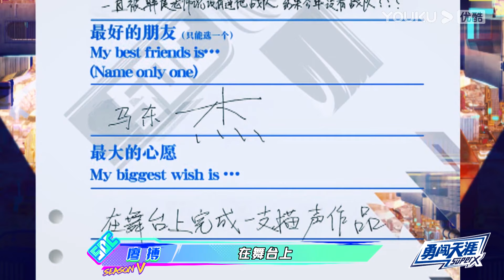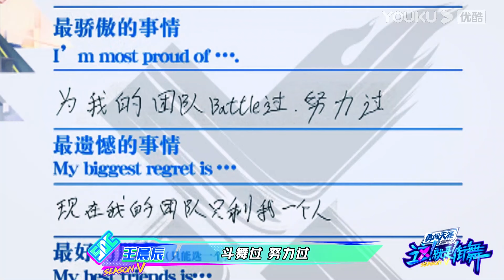💚刘雨昕满足选手愿望，上场跟选手Battle，王一博跟队长们直呼：帅帅帅！| 这！就是街舞 第五季 Street Dance of China S5 优酷综艺